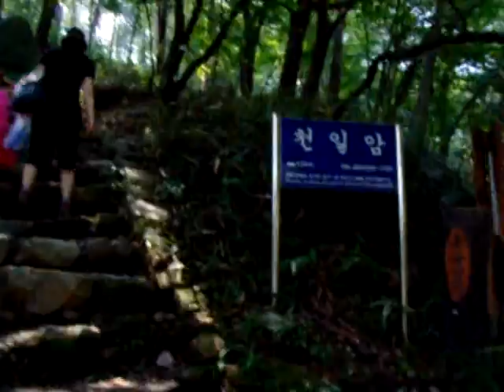KOREA Mountain : Mt.Moak. 794m ( Mt.Mo-ak. 794m. 모악산. 母岳山 ).Jeonju city. 전주시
Jeonju city.KOREA Jeonju city（全州市）.North Jeolla Province. Jeonju Hanok village and Jeonju Bibimbab(best food) is so famous in the world.